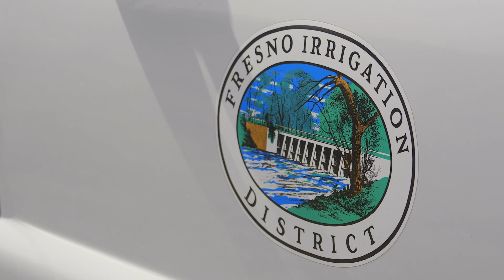Fresno Irrigation District 100 Years - Sneak Peek - American Grown: My Job Depends on Ag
A look a back at how this historic and important water irrigation district was formed and how it plans to serve the valley into the future.